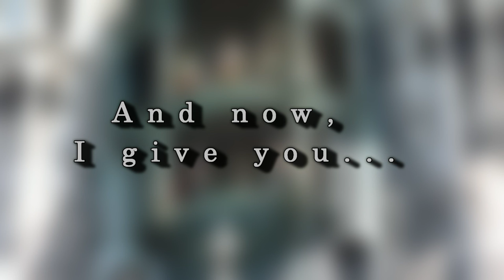Glockenspiel.wmv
A short film about the glockenspiel in Munich. Pretty much utterly hilarious.